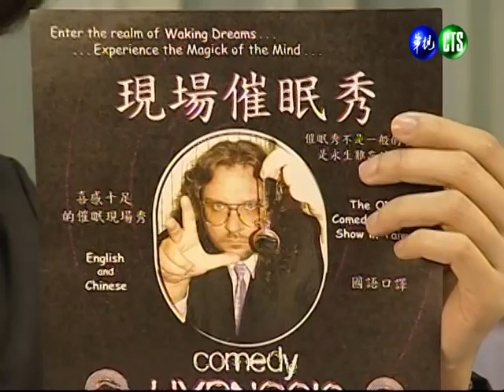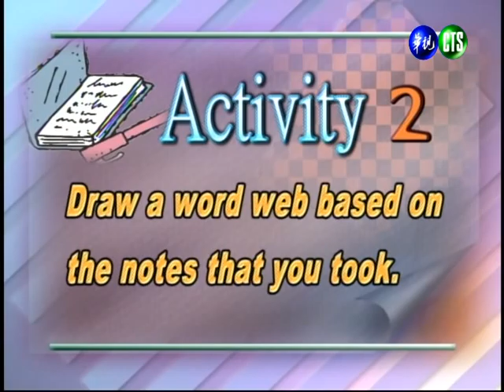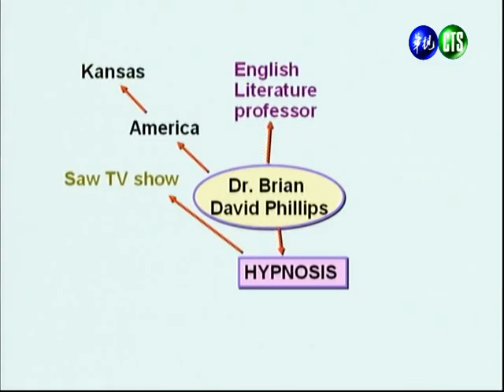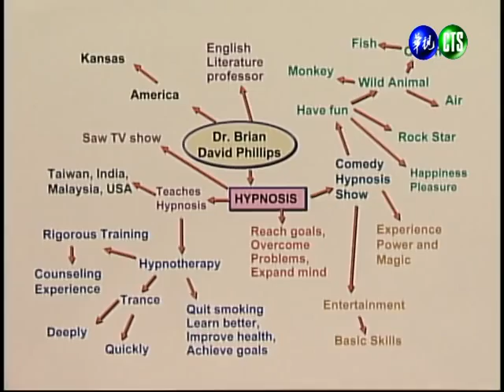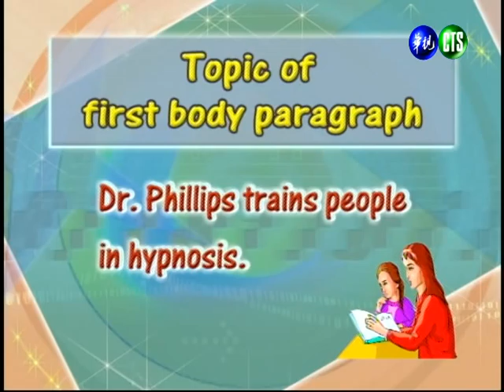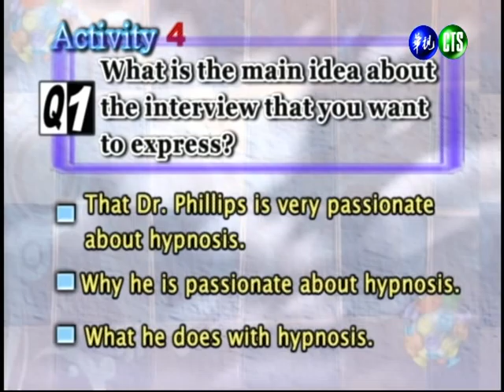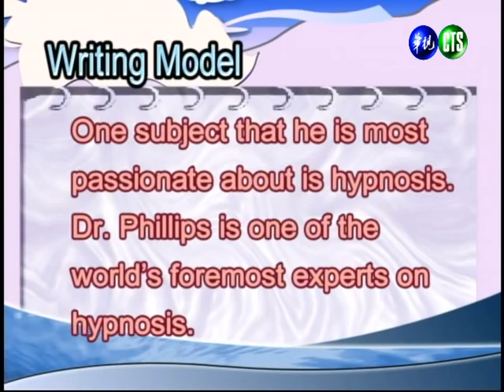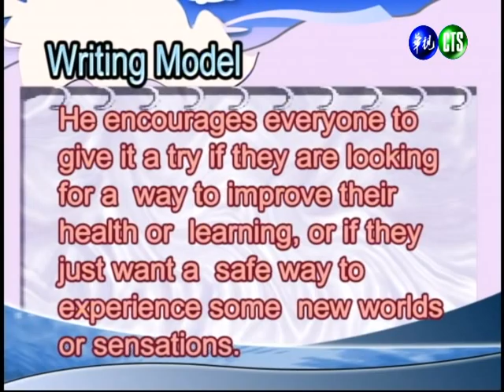英文作文（二）（商專）_第7講